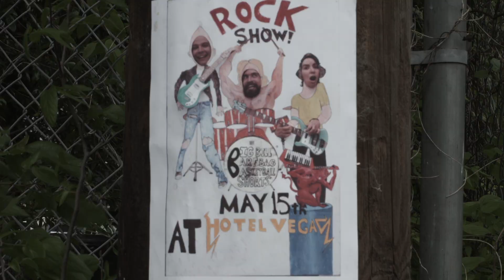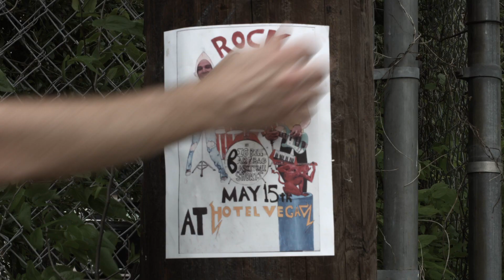ROCK SHOW! May 15 at Hotel Vegas!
Have you ever wondered what bands are playing May 15 at Hotel Vegas? Big Bill, Barf Bag, and Basketball Shorts.

:::tim at spaceoceanstudio dot com:::